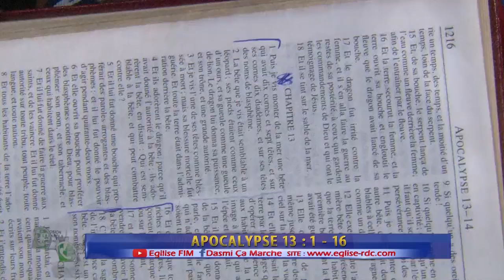CHACUN A SON AGENDA . LE 29 AOUT 2021